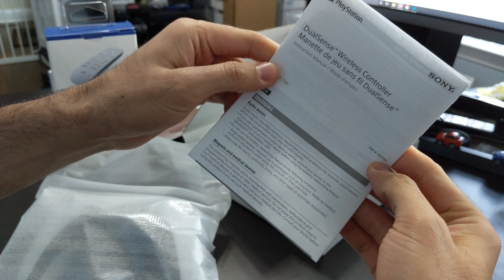Playstation 5 DualSense Wireless Controller and Media Remote Unboxing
Unboxing and first look at the all new playstation 5 DualSense Wireless Controller and Media Remote